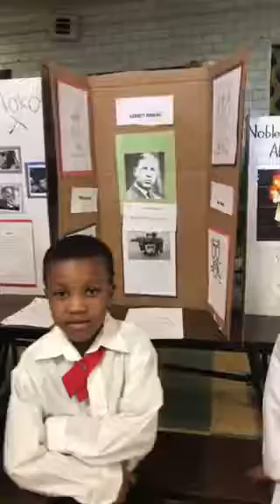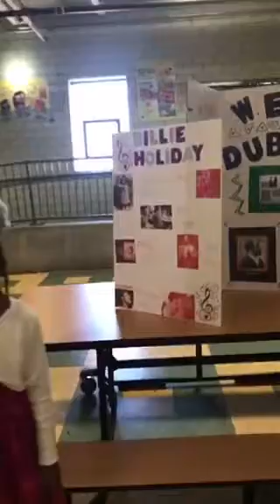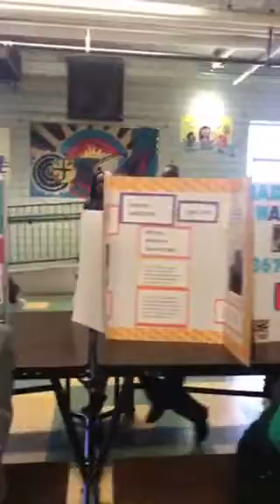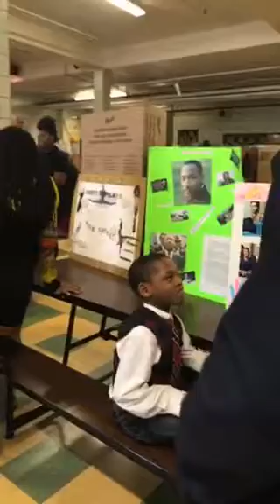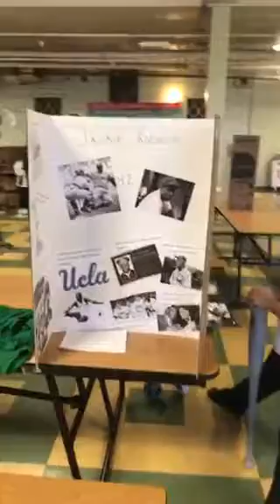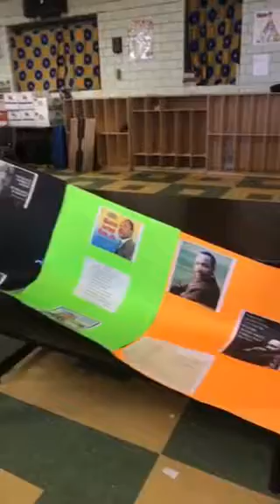Primary Students - Living Wax Meseum 2918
Betty Shabazz International Charter Schools